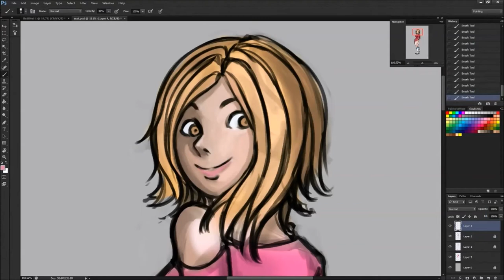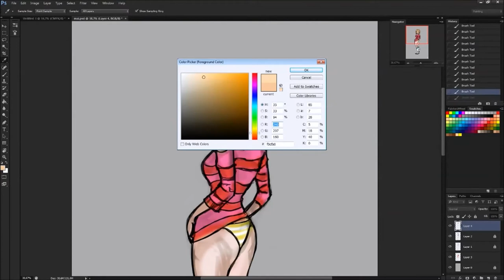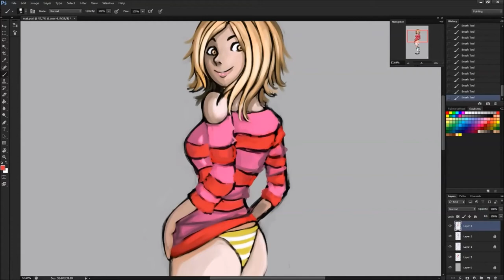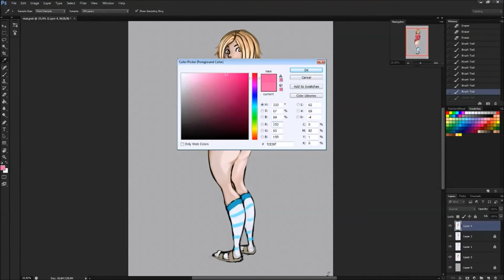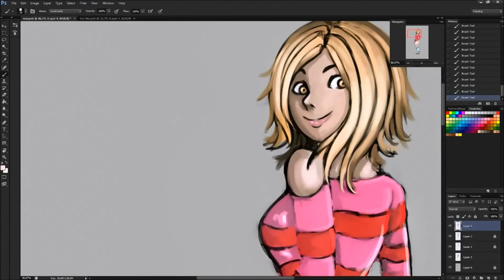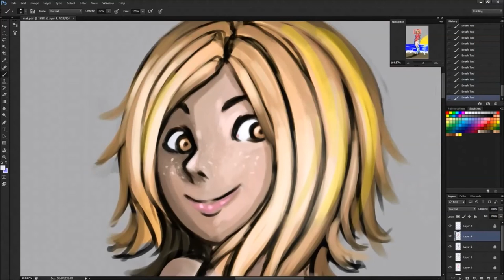Beach Girl - Digital Painting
~Fighnimates

All NEW VIDEO: "Speed Drawing Challenge! with Rick and Morty"

Wuba Lubba Dub Dub